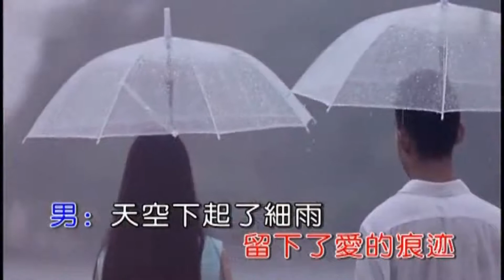謝世超、紅薔薇《思念天邊的你》1080P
作詞：謝世超、羅寶
作曲：謝世超